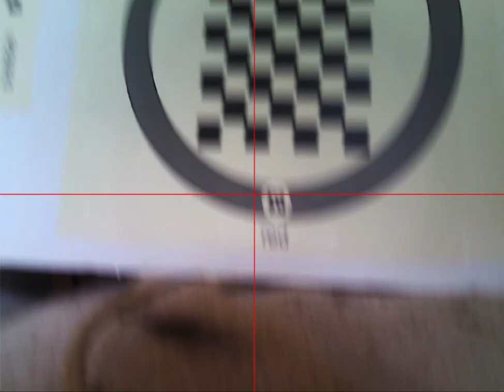Scanning for Chessboard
OpenCV Camera Calibration